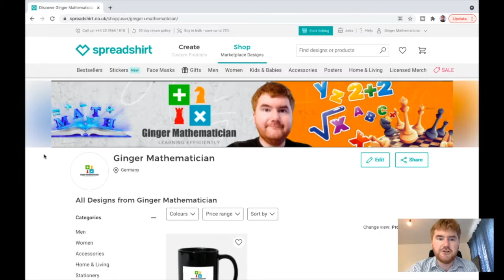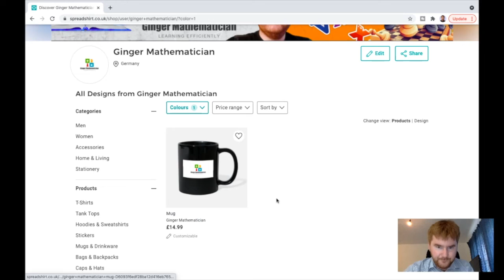Math Merch From The Ginger Mathematician